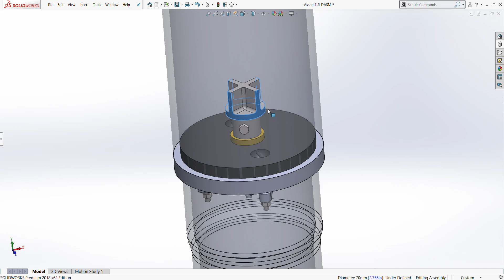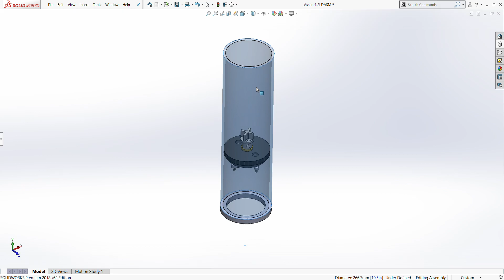Open Bore well Lid